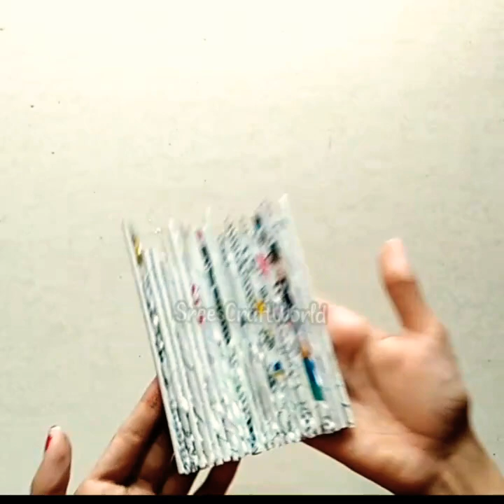Simple and beautiful wall hanging out of newspaper| newspaper wall decor | SreesCraftWorld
Hi friends. we are back with a new video!!Beautiful wall hanging with newspaper.
Try it out and comment down.

wall hanging# wall decor reuse newsaper best out of waste